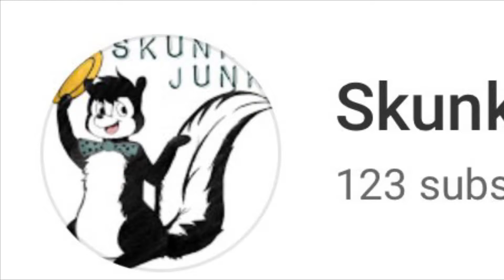1 - 2 - 3…. Counting Up Those Subscribers!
Thanks to my first 123 subscribers for joining the fun with us. Hope you’re enjoying the content. So much more to come!